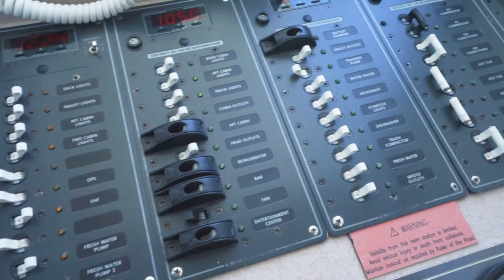LAKE POWELL HOUSEBOAT Life in Page, Arizona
Lake Powell houseboat life has always been on my bucket list. Luckily, after our trip to Zion National Park, we had the opportunity to drive from Kanab, Utah to Page, Arizona to stay in a Lake Powell houseboat at Antelope Point Marina.
From Northern Arizona to Southern Utah, Lake Powell covers over 1.2 million acres, with nearly 2,000 miles of shoreline. Lake Powell actually a man-made reservoir on the Colorado River created by the 700-foot Glen Canyon Dam.
Antelope Point Marina set us up with a beautiful houseboat rental, including four bedrooms, two bathrooms, jacuzzi, rooftop bar, and water slide!
This may be the first houseboat I've ever stayed on, but it was definitely one of the coolest accommodations I've ever stayed in, period.
We started our trip from Page, Arizona where we rented kayaks directly from the marina and took them through a few of the many inlets of Lake Powell before returning to the houseboat for dinner.
The next morning we did jetski rentals for the day to see as much of Lake Powell as possible!
We made it all the way up to Last Chance Bay (in Southern Utah) before turning around and heading back to the marina.
It was an incredible 24 hours for my first-ever visit to Lake Powell, and I will most definitely be back again with a large group to have a true Lake Powell houseboat experience!